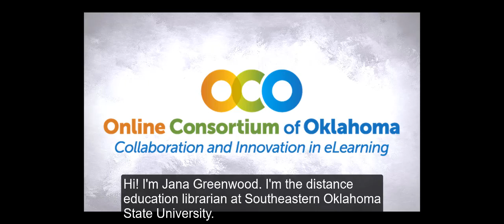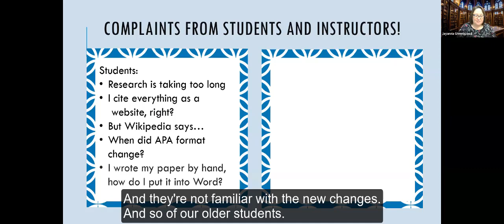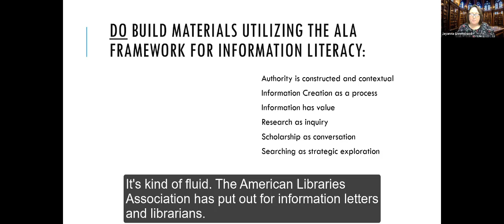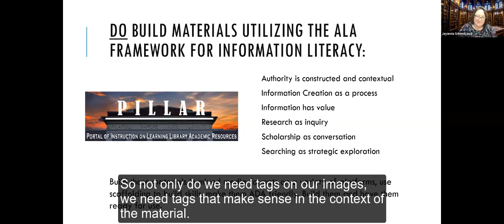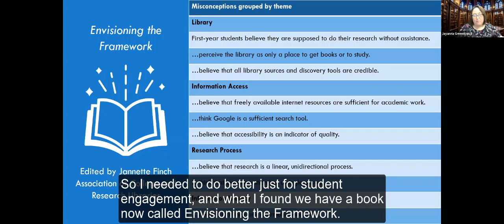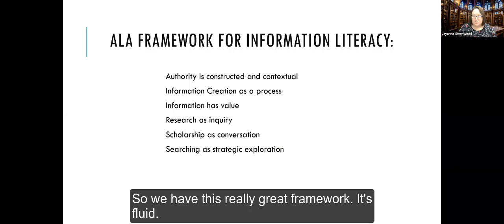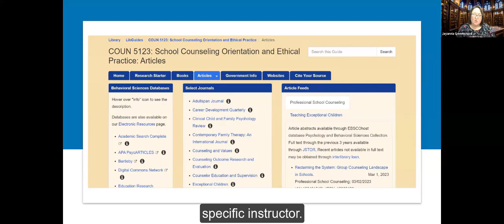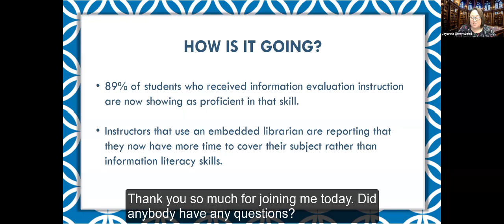All That Glitters Is Not Gold: Helping Online Non-Traditional Students Navigate the Information Age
2023 Oklahoma Learning Innovation Summit: Presented by Jayanna Greenwood (Southeastern Oklahoma State University). In collaboration with instructors, course-specific library services and tools can be designed for distance students. With more focused information literacy instruction, an embedded librarian is able to empower students to sharpen research skills for more successful results, allowing the instructor to focus on the course subject rather than library skills.